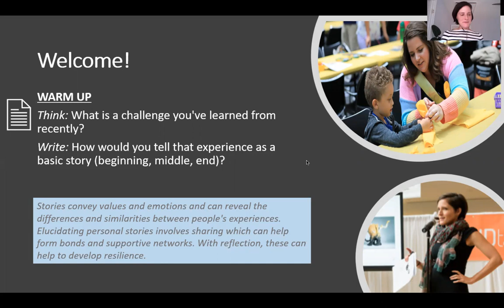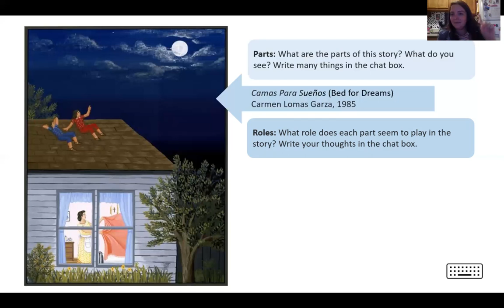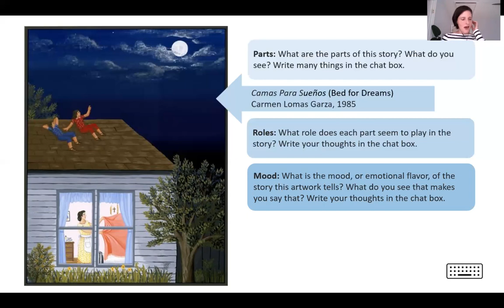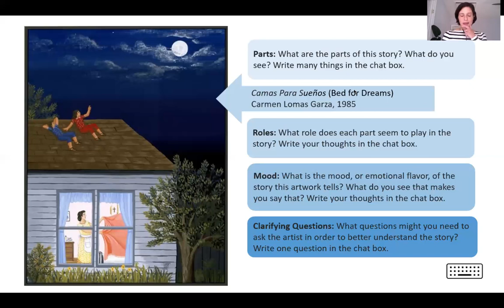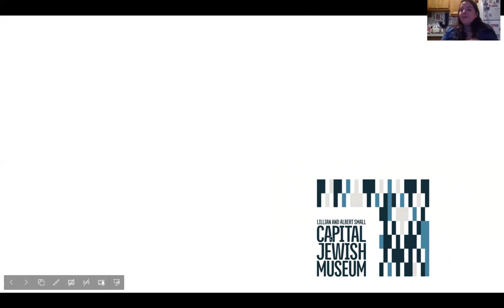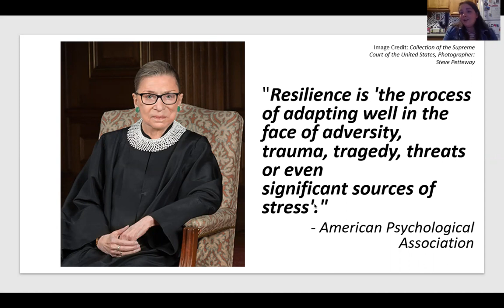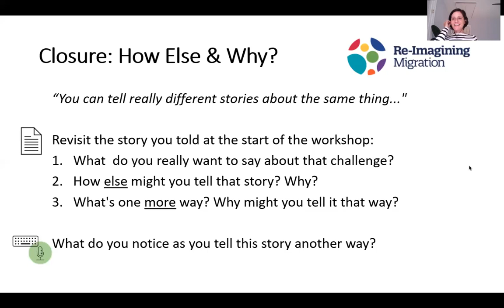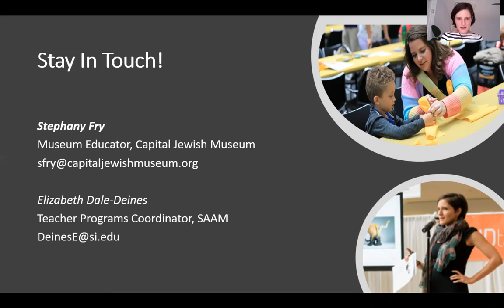Teacher Workshop: Storytelling and Resilience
In this online workshop designed for K-12 educators, examine stories of resilience found in the Smithsonian American Art Museum's collection.  Discuss how you might use these artworks to spark your students’ spirits for learning.  Co-presented with the Capital Jewish Museum, this workshop took place on September 15, 2020.